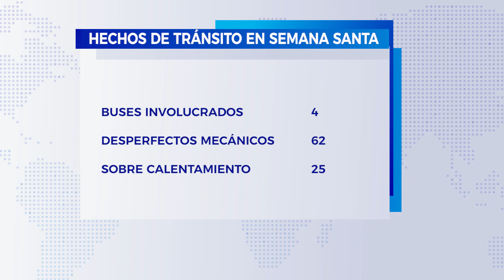Reporte de los hechos viales durante la Semana Santa - Guatemala